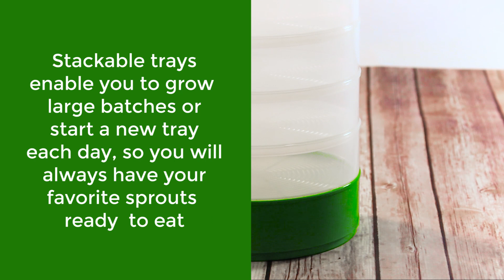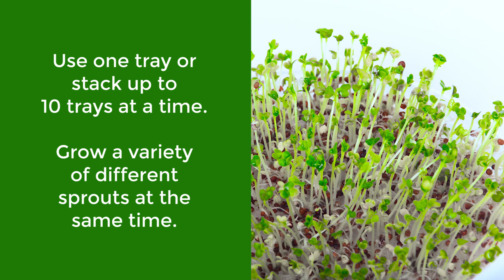DELUXE KITCHEN CROP SPROUTER - VKP1200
The Deluxe 4-Tray Seed Sprouter with patent pending hydrophobic irrigation system is a fast, easy and fun way to produce fresh, high-quality sprouts in the kitchen all year round. Hydrophobic Irrigation prevents the flow of water from moving the seeds while in the germination process, preventing seed clumping. In just 2-4 days, enjoy healthful sprouts in soups, salads and sandwiches. The 4 trays make it possible to grow multiple seed varieties at the same time.